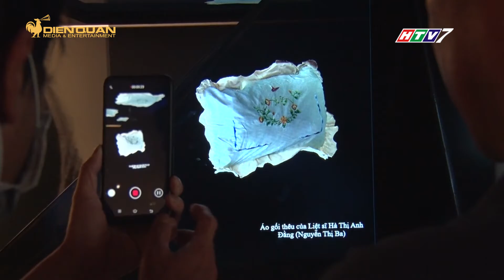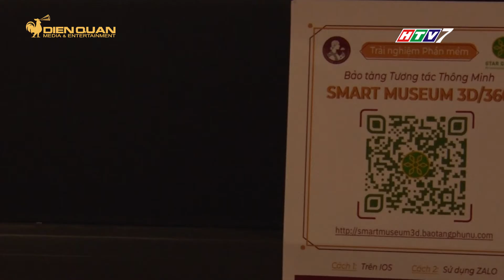Trải nghiệm công nghệ thực tế ảo ở Bảo tàng xịn nhất Sài Gòn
Bảo Tàng Phụ Nữ Nam Bộ là bảo tàng đầu tiên tại TPHCM áp dụng công nghệ thông minh vào hệ thống trưng bày hiện vật. Giờ đây, khách tham quan không chỉ có thể đọc thông tin hay xem hình ảnh; mà còn có thể “chạm” đến cổ vật thông qua điện thoại thông minh.